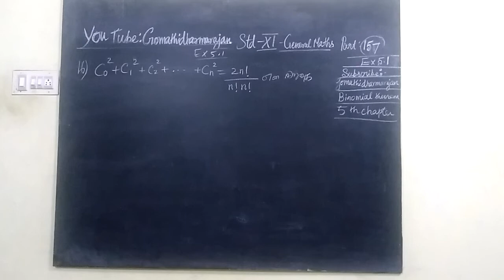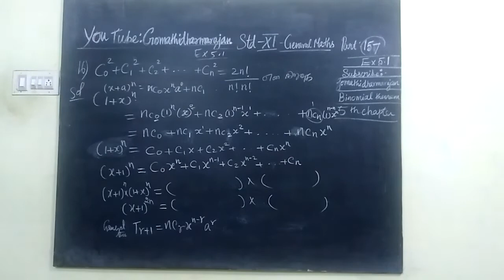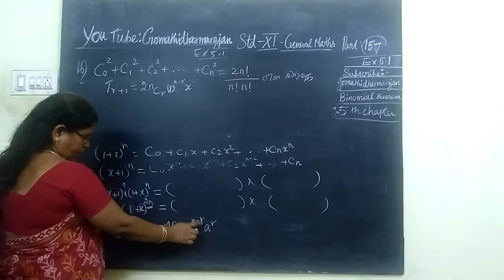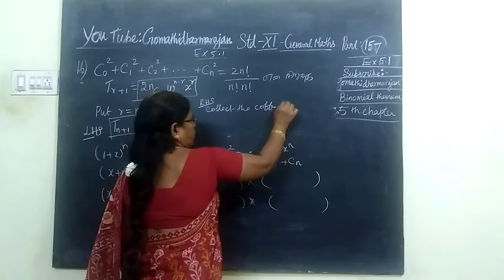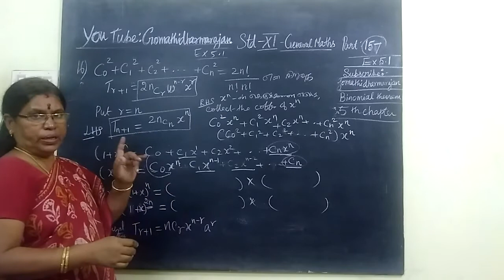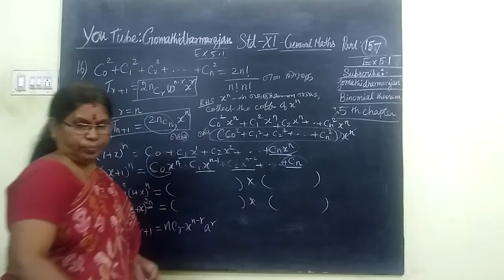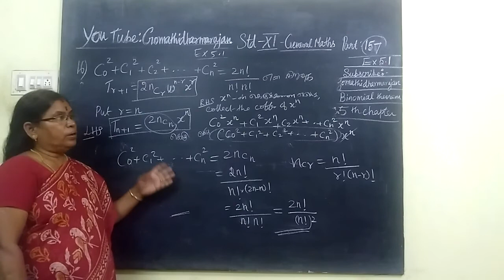11th G-Maths [Part-157] Ex-5.1-16 Binomial T.M-E.M Gomathi dharmarajan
11th G-Maths [Part-157] Ex-5.1-16 Binomial T.M-E.M Gomathi dharmarajan